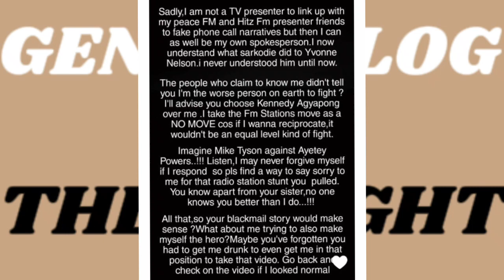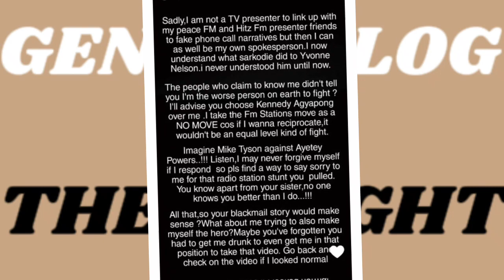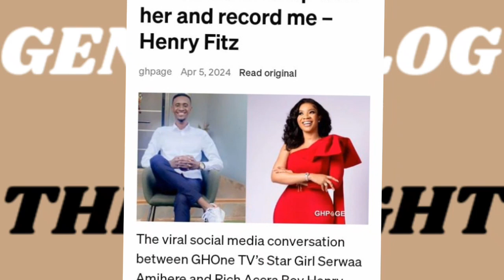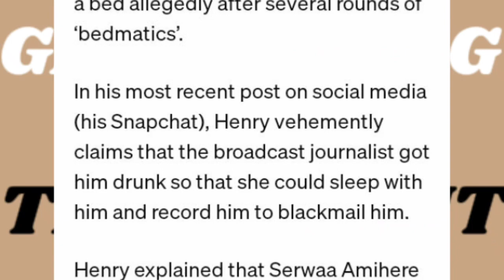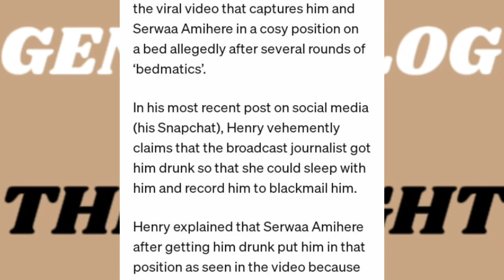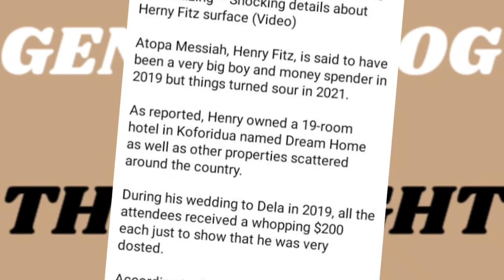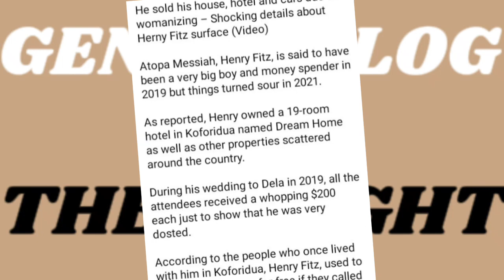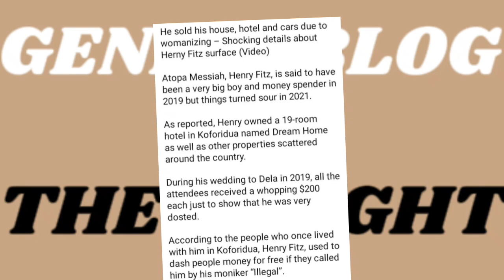She put My G*bola (p€nis) in his p*u*ssy ( V@giπa ) when she drunk me ..... Henry Fitz .....